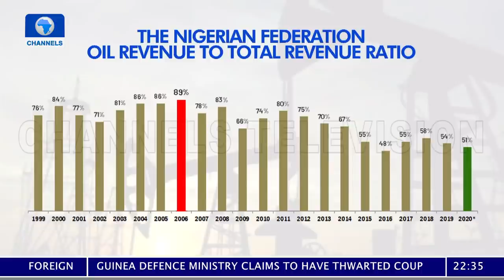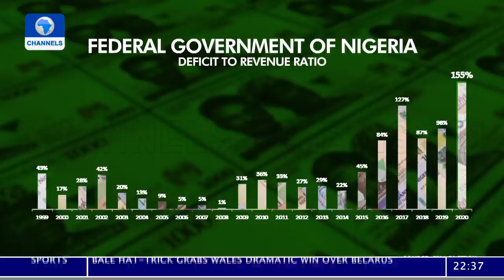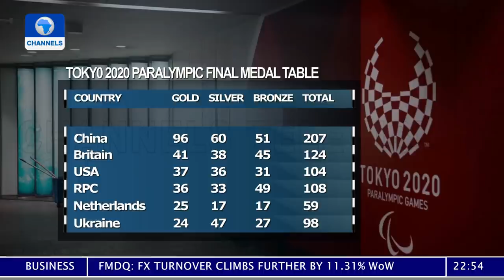News At 10 | 05/09/2021